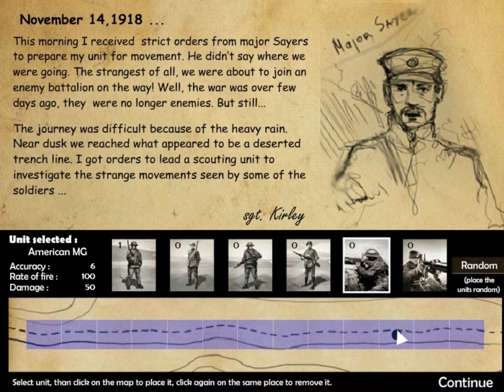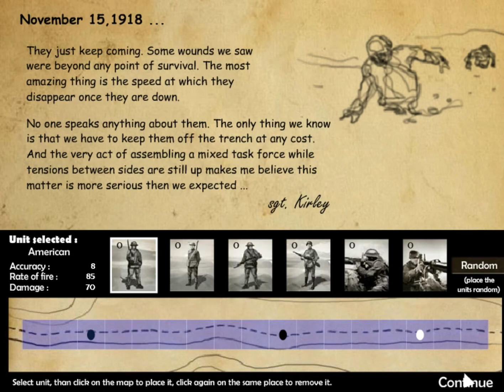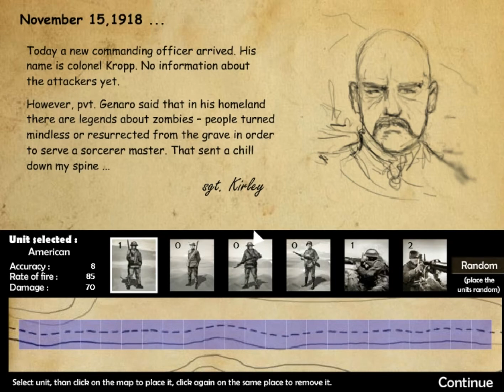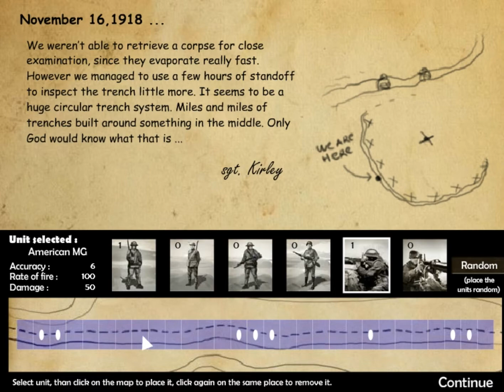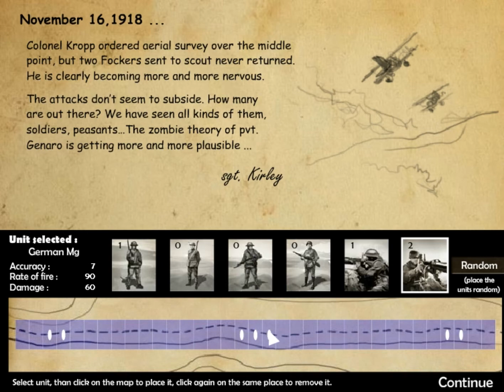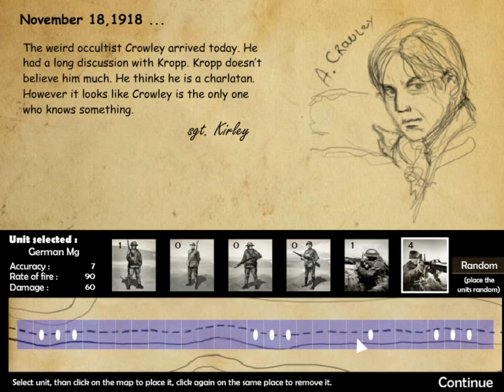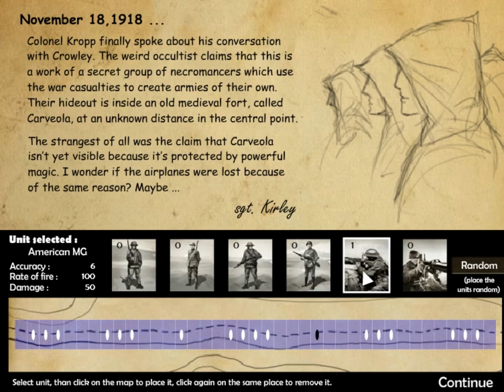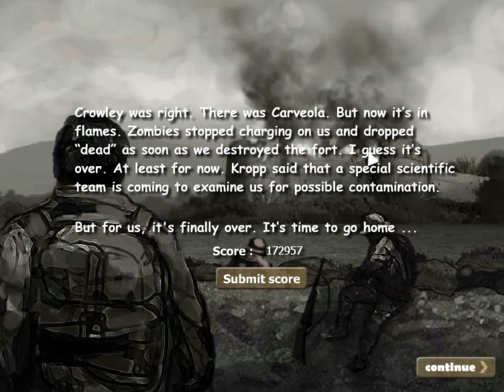Carveola Incident|Complete gameplay - Zombies in WW1!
Español:
Cuando termino la "Gran guerra" el Sargento Kirley fue encomendado con una misión, se reuniría con un pelotón del ejercito imperial de Alemania para frenar el avance de una nueva amenaza, el y sus soldados encontrarían una pesadilla hecha realidad: Zombies, seres revividos con hambre de carne humana.
Junto a los alemanes deberá repeler las oleadas de enemigos mientras averigua el origen de esta maldición.
El entrenamiento militar les preparo para poder luchar y disparar pero nunca para algo como esto, ¿Podrán sobrevivir?
PD: Feliz Halloween y noche de muertos.

English:
When the "Great War" ended, Sergeant Kirley was entrusted with a mission, he would meet with a platoon of the imperial army of Germany to stop the advance of a new threat, he and his soldiers would find a nightmare come true: Zombies, revived beings with hunger for human flesh.
Together with the Germans, he must repel waves of enemies while he discovers the origin of this curse.
Military training prepared them to fight and shoot but never for something like this, can they survive?
PS: Happy Halloween and night of the dead.

Japanese:
「大戦争」が終わったとき、カーリー軍曹は任務を任されました、彼は新しい脅威の前進を止めるためにドイツの帝国軍の小隊と会いました、彼と彼の兵士は悪夢が叶うのを見つけるでしょう：ゾンビ、復活した存在 人間の肉への渇望。
彼はドイツ人と一緒に、この呪いの起源を発見する間、敵の波を撃退しなければなりません。
軍事訓練は彼らが戦って撃つ準備をしましたが、このようなことは決してありません、彼らは生き残ることができますか？
PS：ハッピーハロウィンと死者の夜。